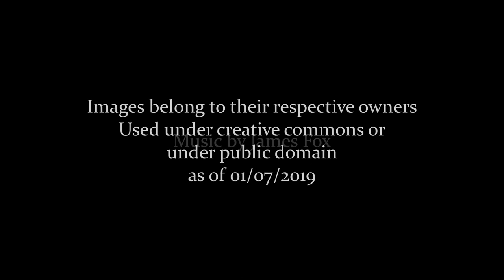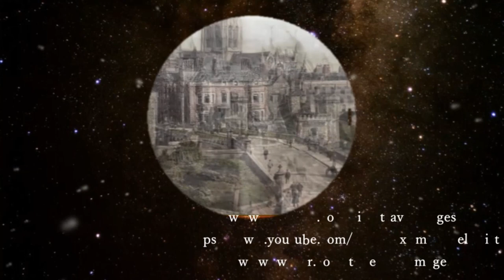Snow Hill Station: A Journey Through Time! (2019 to 1900)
A look at Birmingham's Snow Hill Station over the years! Credit to the Image Owners featured.